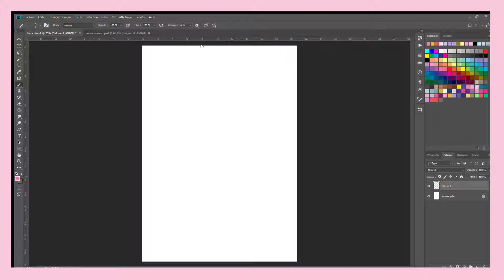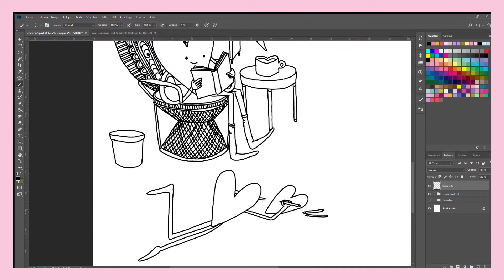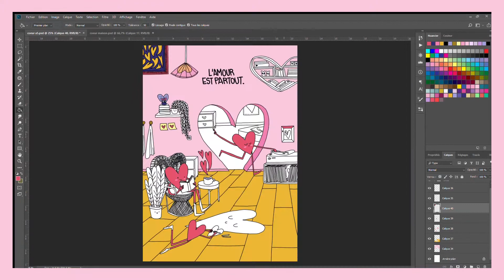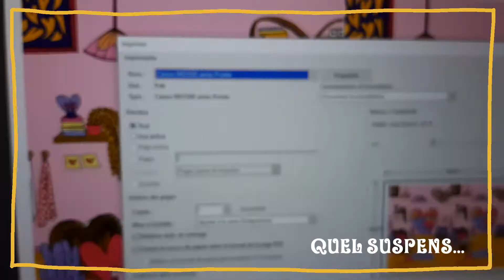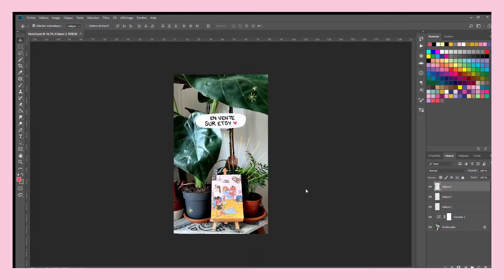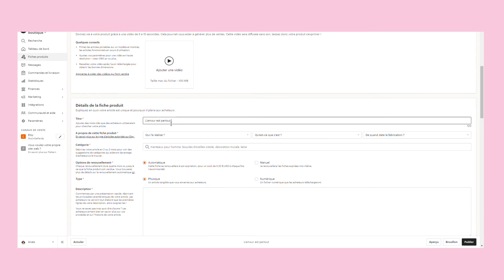Comment je fais une illustration de A à Z (de Photoshop à la boutique Etsy) ✨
Personne ne me l'a demandé mais je l'ai fait héhé
Suffit de s'y mettre, simple à dire, pas facile à faire ! J'espère que ça t'aura donné un peu de motivation 💪

Pour voir ma boutique ETSY

Bisous ♥